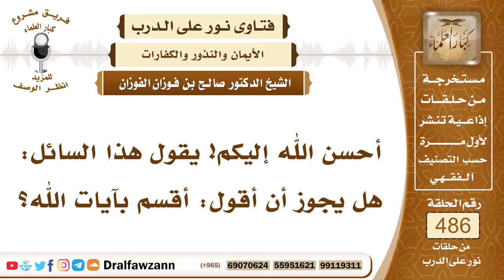7115- حكم القسم بآيات الله - الشيخ صالح الفوزان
"7115- أحسن الله إليكم! يقول هذا السائل: هل يجوز أن أقول: أقسم بآيات الله؟
الجواب: الجواب: نعم، آيات الله المراد الآيات المتلوة، إذا كان المراد الآيات المتلوة آيات القرآن، فلا بأس بذلك؛ لأنها من كلام الله، وكلام الله من صفاته سبحانه وتعالى، وأما إذا كان المراد بآيات الله الآيات الكونية في السموات والأرض والجبال والمخلوقات، فلا يجوز القسم بها.
السيرة الذاتية:
للاشتراك في قناة الشيخ صالح الفوزان

14_ الشيخ محمد أمين الشنقيطي
يتيوب

15_سماحة المفتي عبد العزيز آل الشيخ
 يوتيوب

رئيس الفريق
لمشروع كبار العلماء